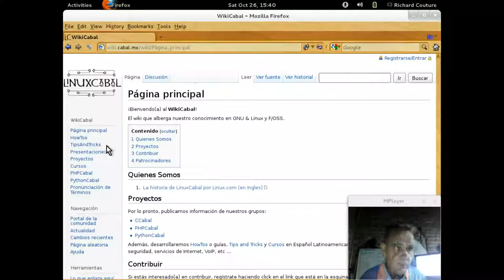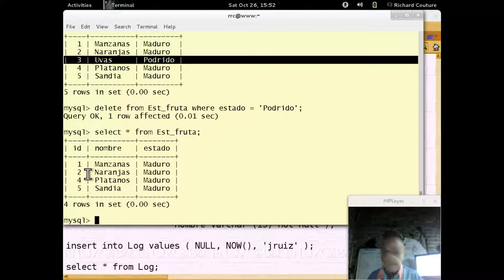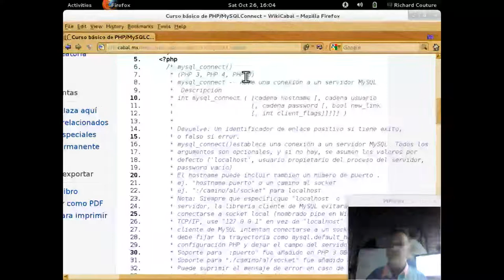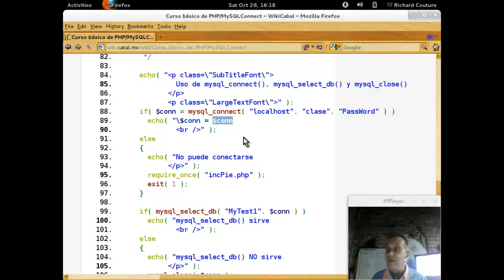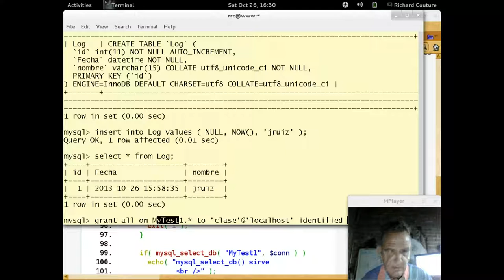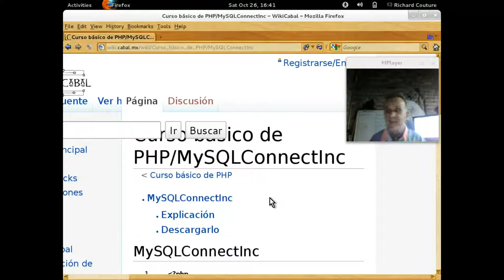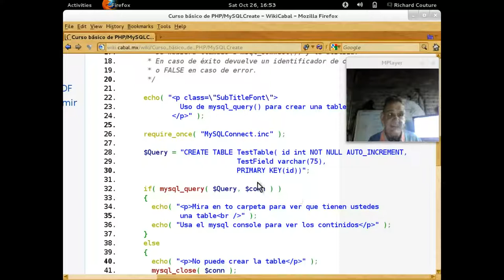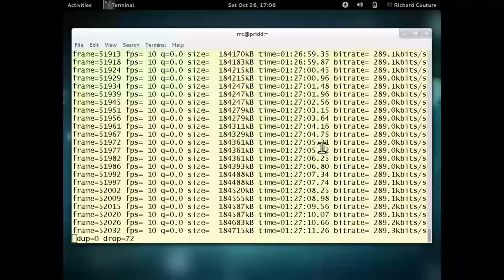Curso básico de PHP Capítulo 25 - 20131026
Curso básico de programación en PHP impartido por Richard Couture en las instalaciones de LinuxCabal el 26 de October, 2013 - Puedes descargar los ejemplos de